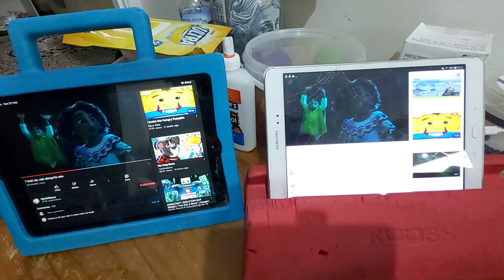7 foots rats twins 2